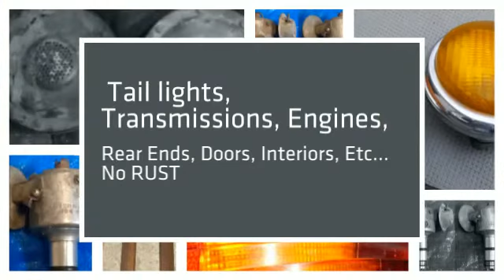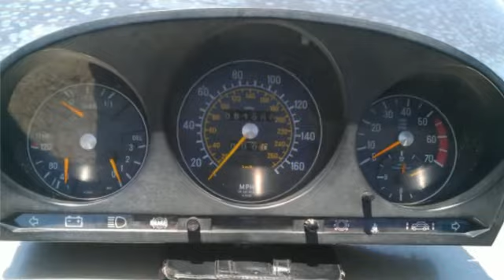Smoothdeals takes finding deals to a whole new level!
Discover Early Model Mercedes Parts, General Merchandise,Clothing, Fabric, Resources and Services you've never seen before with Smoothdeals.com. We would love to see your wish list!